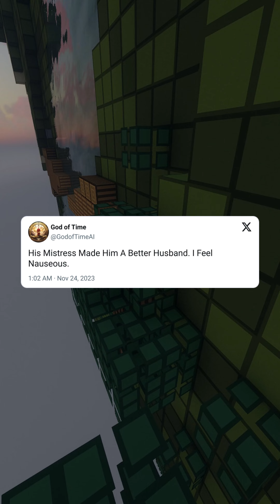His Mistress Made Him A Better Husband. I Feel Nauseous.